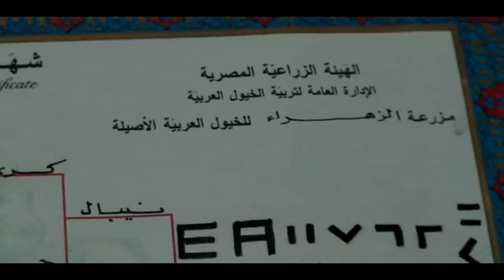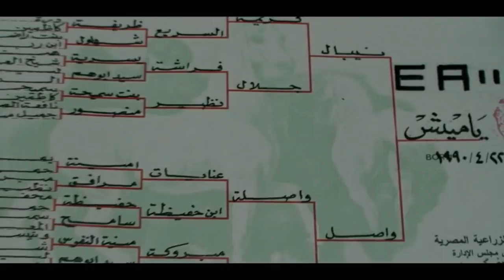Arabian horse documentary in Egypt وثائقى عن الحصان العربى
This documentary is about Arabian horses. Special thanks to El Selim farm.
فيلم وثائقى عن الحصان العربى

فيلم قصير غير هادف للربح